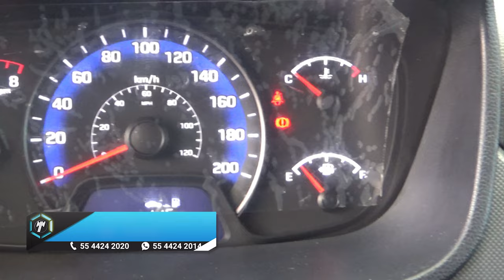Hyundai / Grand i10 / 2019 - 14660